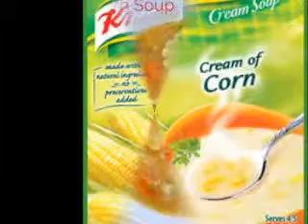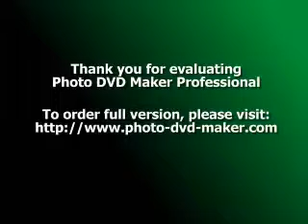Chinese Soups: An Introduction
Although stir frying is probably the most well-known method in Chinese cooking, you might be surprised what an important role soups play in Chinese cuisine.
Chinese soups, however, are completely different from Western ones, and by this I mean both the actual soup and the concept. The first few times I tried butternut squash soup in England, it took my 'Chinese stomach' a while to understand what I just had.
Chinese soup is usually 'clear', never creamy. Although the soup obviously contains various ingredients, it rather looks like 'coloured' water. So, this kind of soup can never be like butternut squash soup as a 'main' on the table, it is not heavy enough.
The history of Chinese soup goes back to thousands of years ago. In those ancient times, rich people had soup on a daily basis. Some of the soups were supposed to keep you healthy, calm your mind, and give you a long life.
The most famous soups are the ones with the purpose of nutritious boost and medication, for example, chicken and mushroom soup is best for helping women achieve a speedy recovery after giving birth. And if you are not feeling well, lost appetite for food, people would normally suggest you to have some soup as it is easy to digest. These kinds of soups normally require hours boiling, and some of them can be very expensive.
In recently years, these 'nutritious' soups have again become popular in China. They can normally can be taken alone, without rice or any stable food. And according to their functions, they can be taken before the meal, for boosting appetite, or after meal, for digestion, or just in between the meals, and may even serve for medical purpose.
The 'nutritious' 'soup' tradition is still well-kept in Southern China, especially in the Canton area. In contrast, in the North of China, soup is still part of a typical meal. Soups normally accompany dumplings, bao zi (steamed bread with fillings), or bing (flat bread). Some of them are very easy to make. The most popular homemade soup is 'sour and spicy' soup. It sounds very similar to the 'hot and sour' soup you can get in the restaurants or takeaways in the West, but it is rather different. Northeastern 'sour and spicy' soup has tomato, cucumber and eggs with sour and chilli seasonings in a clear water base, without any thickening.